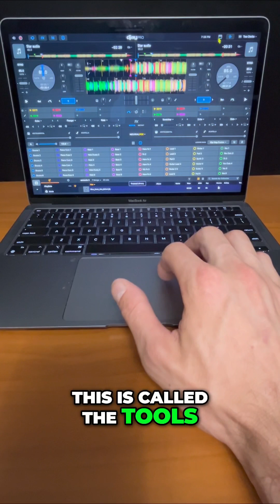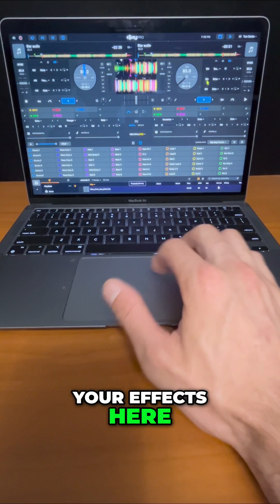Mastering DJ Pro for Mac: Essential Features Explained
Learn how to master DJay Pro for Mac with this in-depth tutorial! Discover all the essential features and tips to take your DJ skills to the next level.